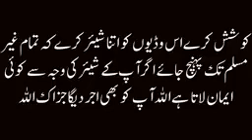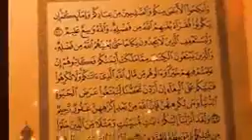How to Convince My Parents To Accept Islam? - Dr Zakir Naik Best Bayan - Peace Tv top - Motivations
Support - TheGreatests

hollywood whatsapp status,
hollywood status,

Thanks...